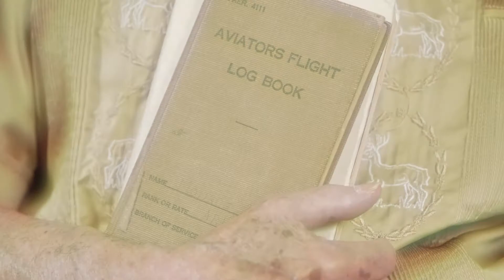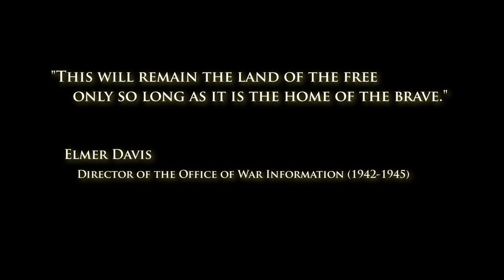THE BATTLE OF MIDWAY: A Commemoration (72nd)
Narrated by: T.H. Merritt